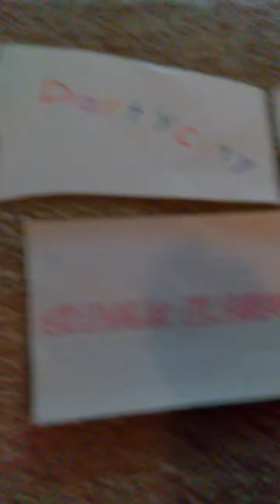April 8, 2019